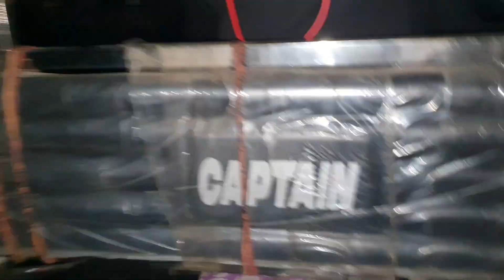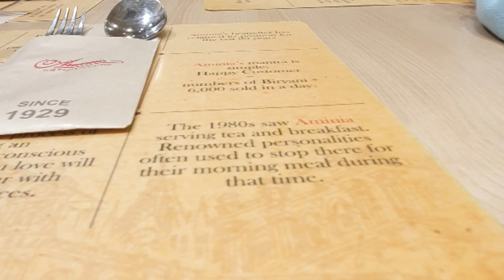Homemade chicken roll bohot hi easy | Aminia pahunche Dinner karne | Shahnaz Lifestyle